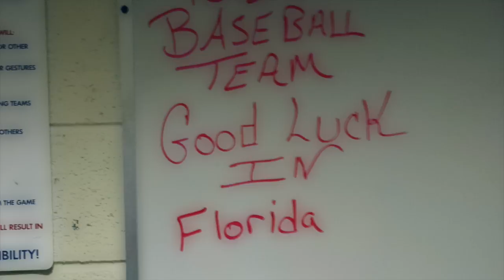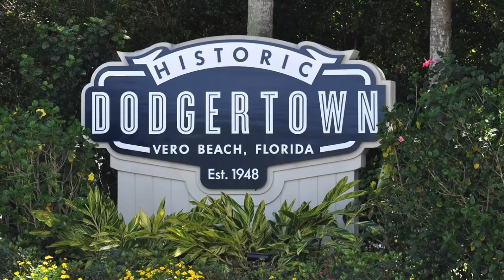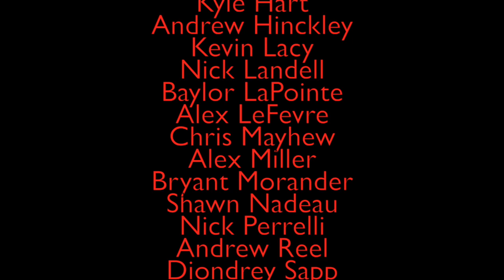Florida Trip 2014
UCAP Florida Trip 2014